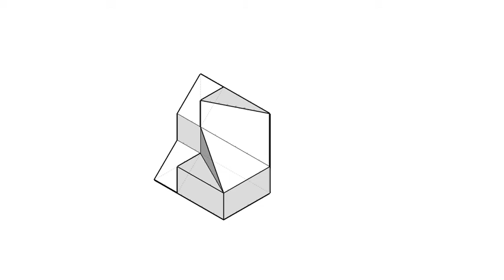全華圖學030頁第06題/綜合練習/第三角法-等角圖展示